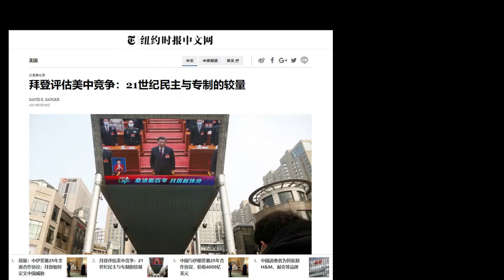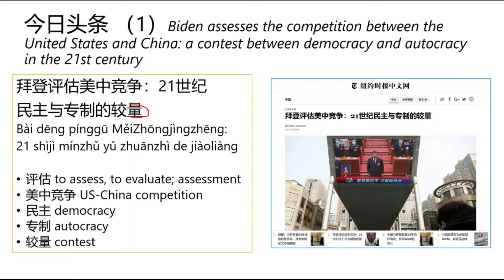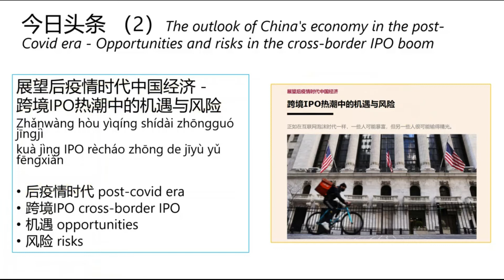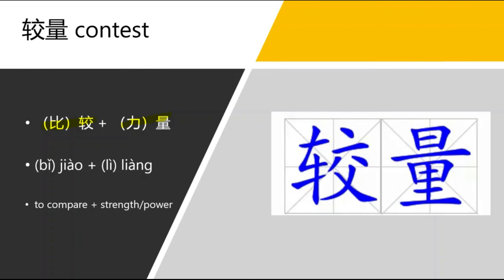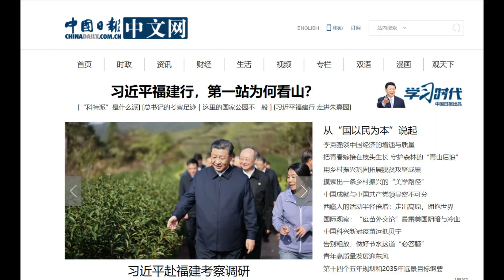Learn Chinese from Daily Headline 今日头条 (Tuesday, 30 March 2021) - HSK 6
Welcome to Daily Headline 今日头条 at 字 espresso！

Today is Tuesday, 30 March 2021. Selected deadlines for you:

- The New York Times 纽约时报中文网：拜登评估美中竞争：21世纪民主与专制的较量

- Financial Times 中文网：展望后疫情时代中国经济 - 跨境IPO热潮中的机遇与风险

1. 评估 to assess, to evaluate; assessment
2. 美中竞争 US-China competition
3. 民主 democracy
4. 专制 autocracy
5. 较量 contest
6. 后疫情时代 post-covid era
7. 跨境IPO cross-border IPO
8. 机遇 opportunities
9. 风险 risks

* Key characters:
较量 contest, to compete （HSK 6)

Example Sentences:
1. 我已经准备好与你较量力气。
I'm ready to match my strength against yours.
2. 但正如联合会杯所证明的，美国可以与世界一流球队较量，有时也能打败他们。我们不应该认为打入世界杯四分之一决赛是痴人说梦。
But as the Confederations Cup proved, the nation can compete with the elite, occasionally beat them and shouldn't think of a run to the quarters in the World Cup as anything but expected.
3. 虽然罚点球有很多的技巧比如把球踢向正好守门员够不着的死角，但说到底点球更是罚球者与守门员的心理较量。
Although there is plenty of physical skill involved in placing the ball just out of the goalie's reach, a penalty shot is ultimately a mind game between player and goalkeeper.

Follow more conversations and learn more Chinese:

- Purchase my textbook